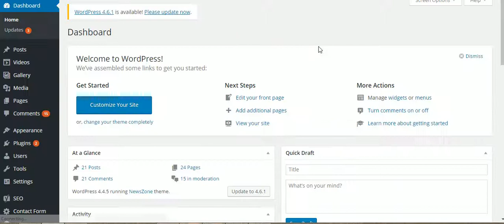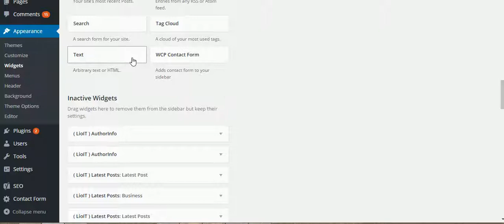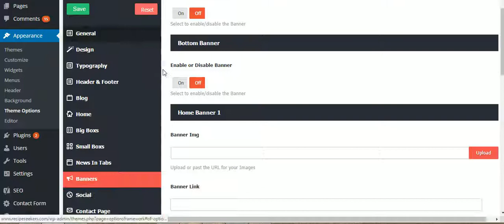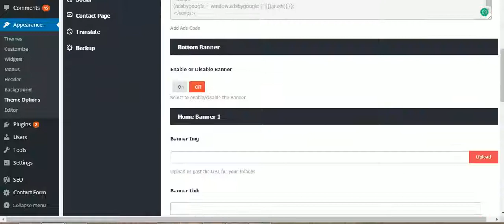How to Insert Adsense Code to Your Wordpress Site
Learn how to setup and insert Adsense Code to your WordPress website and posts in simple steps. Easy way to configure Google Adsense